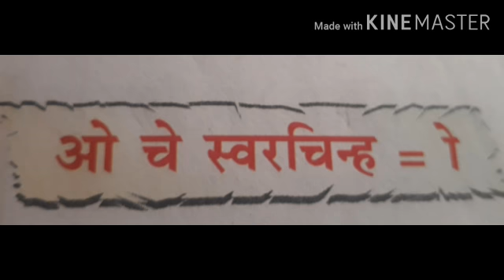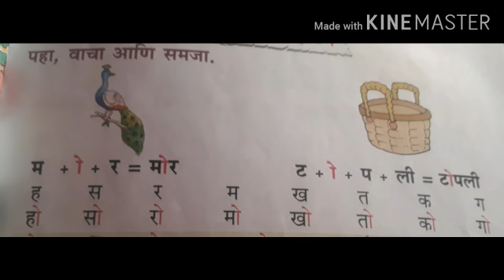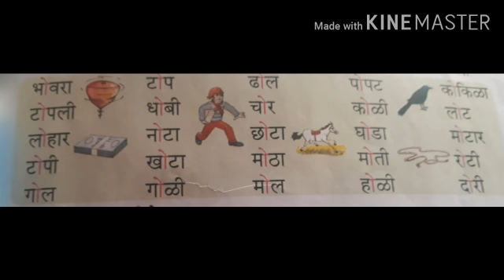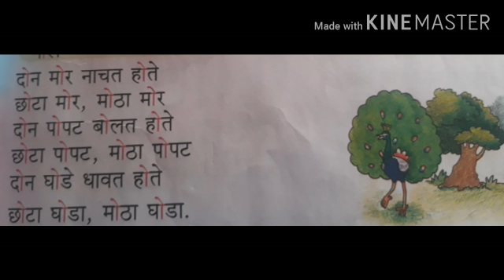class2 vid14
Date:29/09/2020
Class:2
video:14
Subject: Marathi